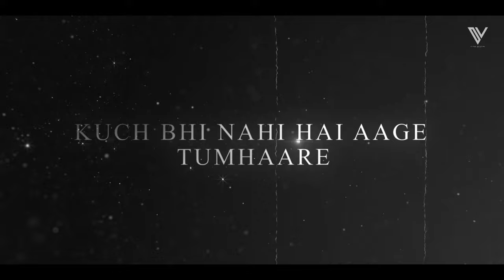Arijit Singh Chillout Mashup | Part 2 | Vivek Official | Thodi Jagah | Uska Hi Bana | 2023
Arijit Singh Chillout Mashup | Part 2 | Vivek Official | Thodi Jagah | Uska Hi Bana | Phir Mohabbat | Suno Na Sangmarmar | 2023

Visual : Vivek Patel

1. Thodi Jagah

2. Uska Hi Banana
Music Director: Chirantan
Lyrics: Junaid Wasi

3. Phir Mohabbat Karne Chala Hai Tu
Singer: Mohd Irfan, Arijit, SAIM BHAT

4. Suno Na Sangemarmar
Movie: Youngistaan
Singer: Arijit Singh

5. Emotional Vibe
Music Composer : Vivek Official
Mix & Master : Vivek Official